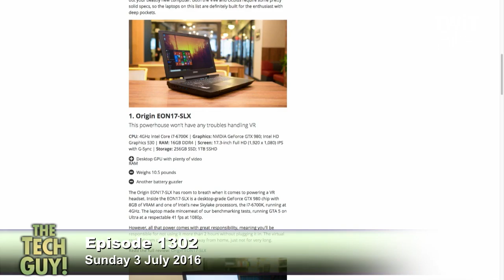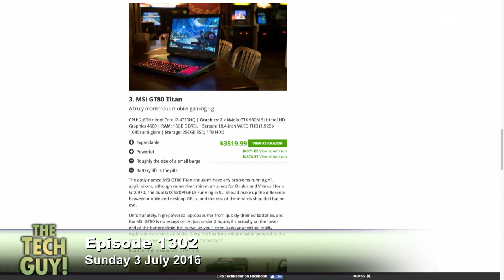Portable Virtual Reality Gaming PCs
Leo Laporte talks about the minimum requirements for virtual reality games and how to get a more mobile rig that can handle it.